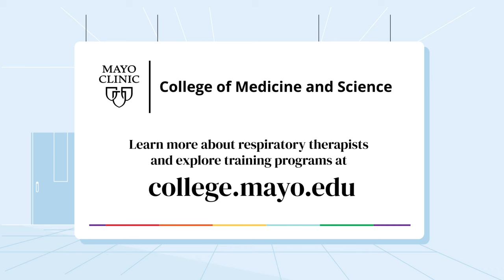Behind the scenes: Respiratory Therapists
As a respiratory therapy student at Mayo Clinic School of Health Sciences, your training will take you beyond the textbook and into the clinic where in as little as two weeks you'll gain hands-on experience with a wide variety of respiratory conditions and care procedures using state-of-the-art technology. As a student, you’ll start working with patients and applying your skills in the fourth week of the program. You’ll graduate with nearly 1,400 hours of hands-on clinical experience and practice.